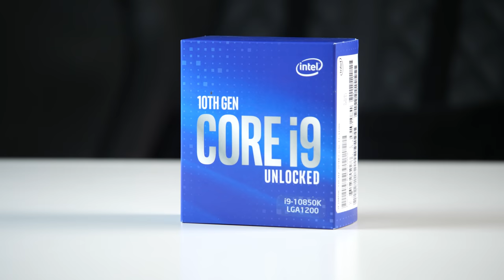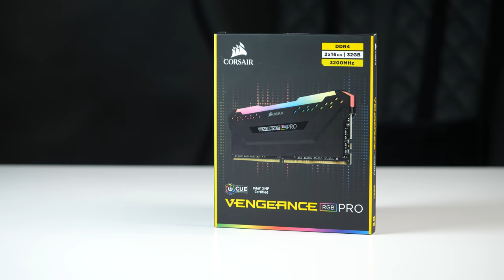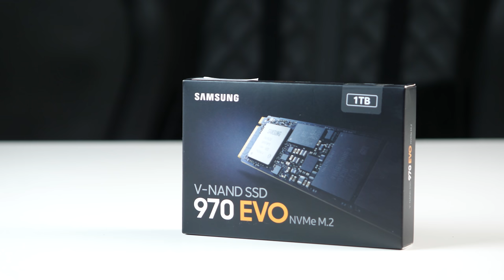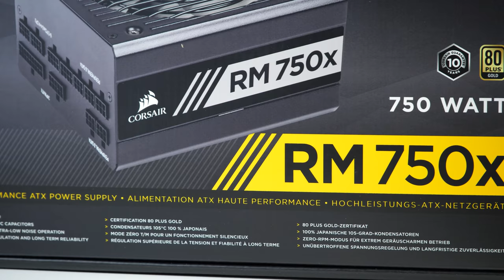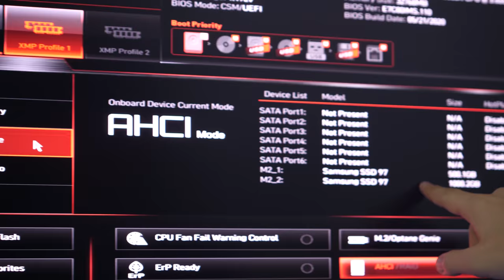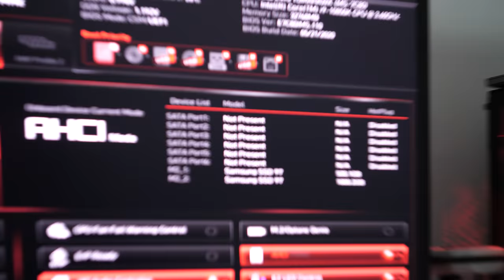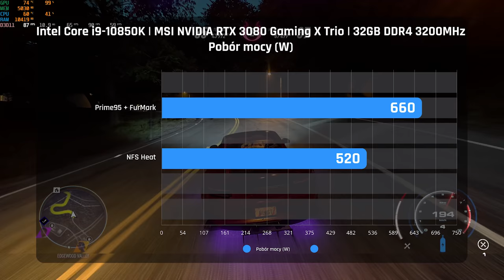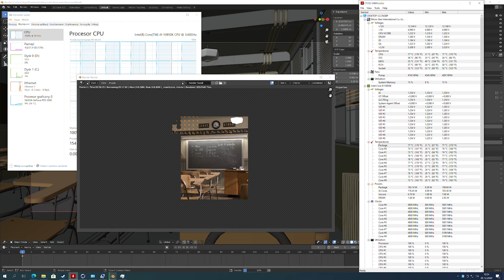Buduje KOMPUTER dla @Agus6w + KONKURS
W dzisiejszym materiale będę składał komputer dla @Agus6w. Agu jest gamerką i nagrywa głównie gry na swój kanał YouTube. Zostałem poproszony, żebym zbudował dla niej komputer, który lepiej poradzi sobie z grami a zwłaszcza z długimi renderami w Adobe Premiere Pro. Cała platforma została zbudowana wokół procesora Intel i9 10850K, którego macie szansę wygrać w konkursie.

Pytanie konkursowe: Który z bohaterów gry PC Marvel's Avengers ma według Ciebie
największą MOC i dlaczego?

0:00 - Wstęp
0:39 - Rozmowa z Agu
3:22 - Jakiego komputera używa obecnie Agu?
4:18 - Omówienie części nowego komputera
7:27 - Proces składania komputera
12:27 - Pierwsze uruchomienie
13:12 - Finalny efekt
13:33 - Krótki test wydajności
14:35 - Pobór mocy zestawu
14:54 - Temperatury CPU z chłodnicą 240mm
17:10 - Konkurs na Intel i9 10850K
17:50 - Zakończenie